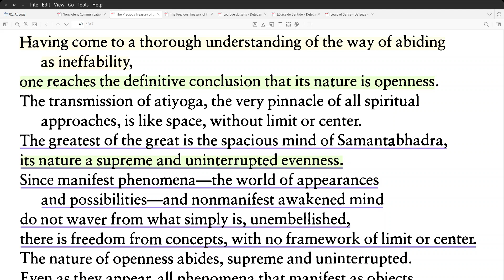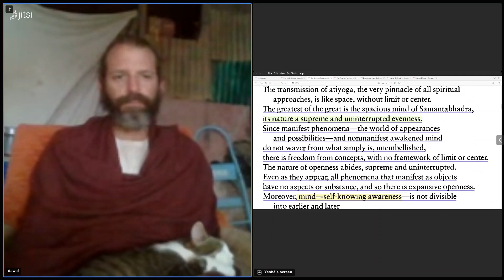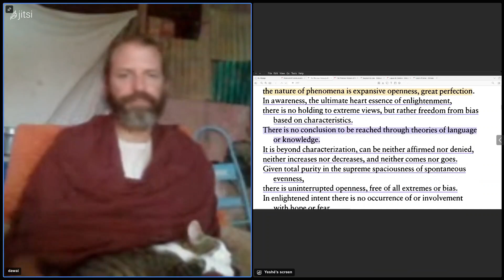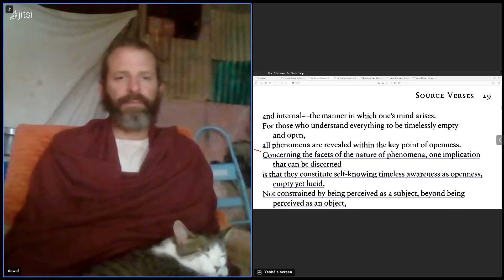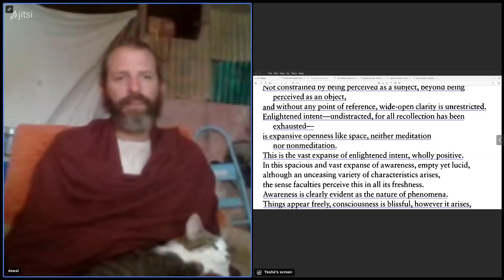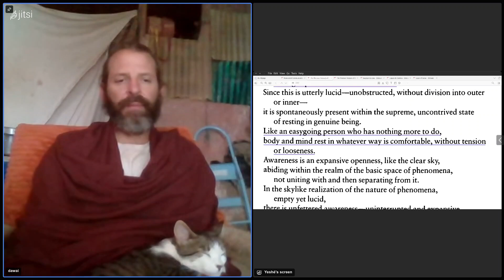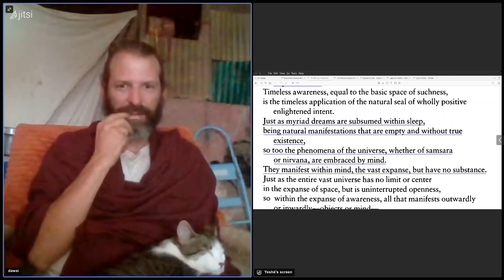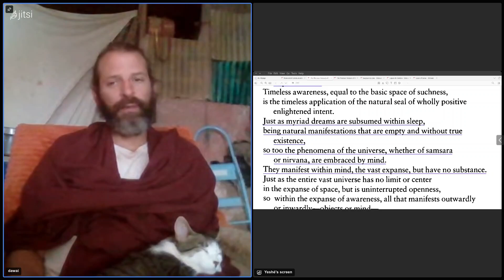Reading from Longchenpa's The Precious Treasury of the Way of Abiding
Aug 10 2024, earlier sit.

Bibliography:
Rabjam, L. (2008). The Precious Treasury of the Way of Abiding (R. Barron, Padma Translation Committee, & C. T. Rinpoche, Trans.; 3. print). Padma Publishing.